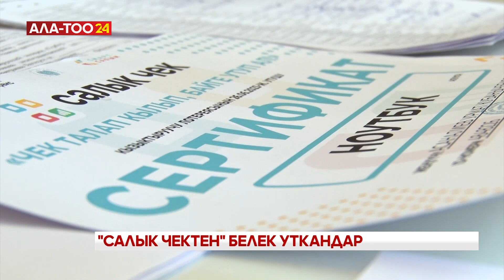"Салык чектен" белек уткандар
"Салык чек" чогултуп белек уткан жарандар байгелерин алышты. Мамлекеттик салык кызматы көмүскө экономиканы ачыкка чыгаруу үчүн ар бир сатылып алынган товар жана калкка кызмат көрсөтүүлөрдүн акысына чек талап кылып лотерея ойнотуп келет.